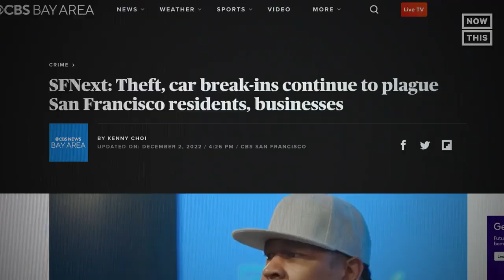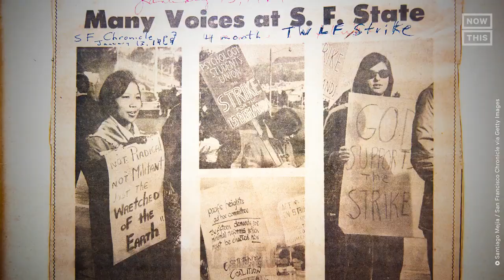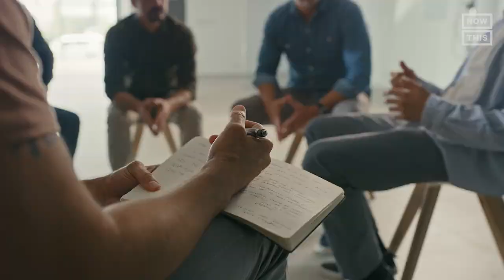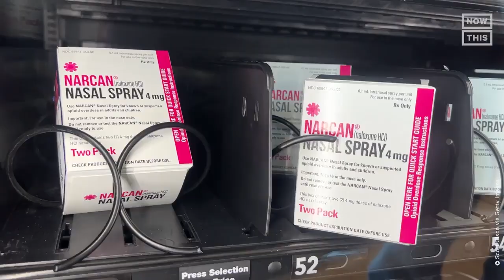How San Francisco's Income Inequality Reflects U.S. History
San Francisco's vast financial disparity is a microcosm of the nation's inequality, and as a result, it's become a political talking point. Despite media coverage, here's how the city's making steps towards changing how we deal with addiction and poverty.

This video was made in collaboration with Galaxy Gives and REFORM Alliance. To learn more, visit galaxygives.com and reformalliance.com.